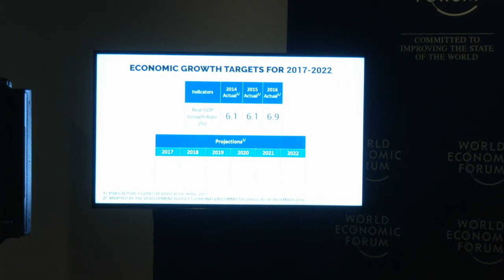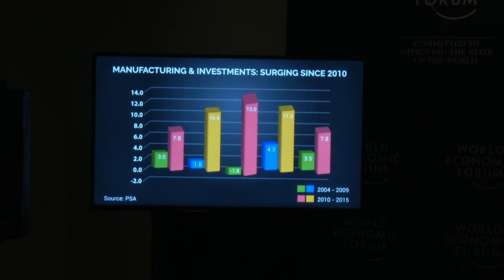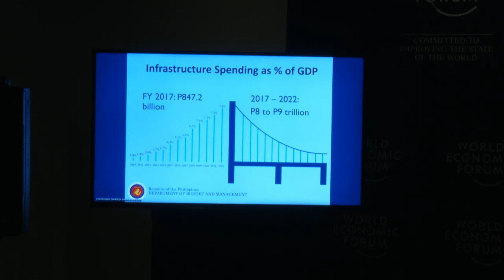Cambodia 2017 - Press Conference on “Dutertenomics”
Speaker
· Arthur Tugade, Secretary of Transportation, Department of Transportation of the Philippines
· Mark Villar, Secretary of Public Works and Highways, Department of Public Works and Highways of the Philippines

Moderated by
· Adrian Monck, Head of Public and Social Engagement, Member of the Managing Board, World Economic Forum